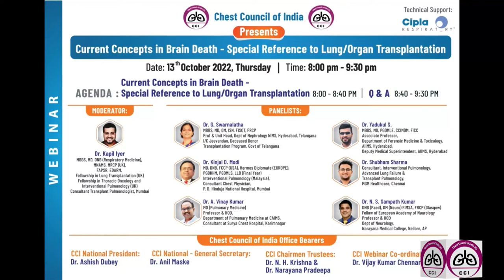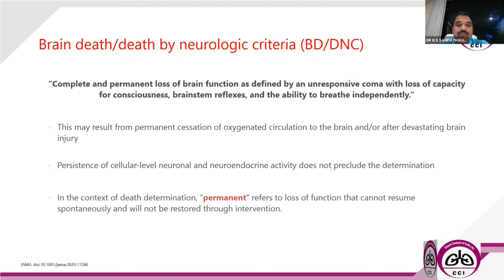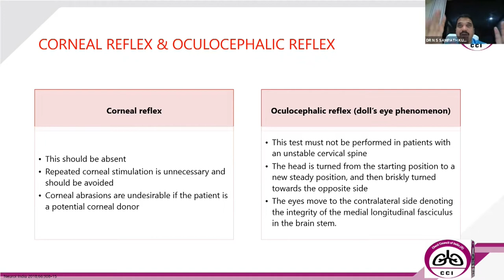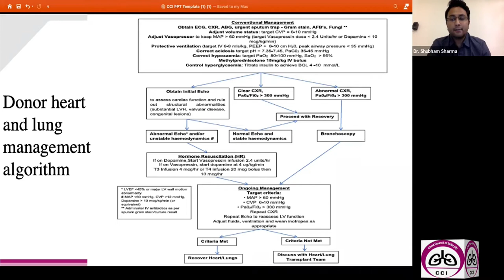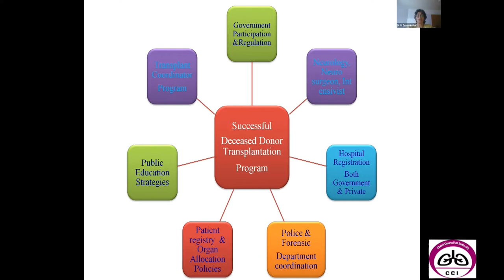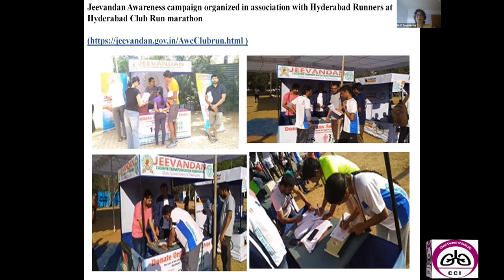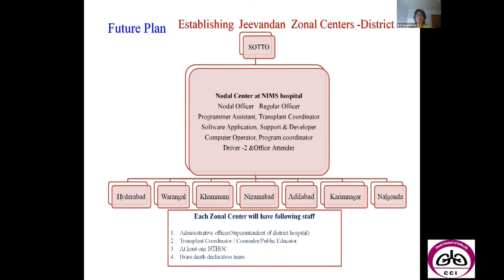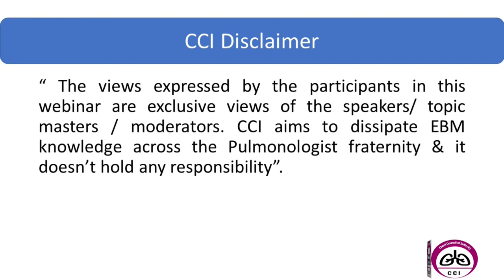Current Concepts in Brain Death - Special Reference to Lung/Organ Transplantation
"Death may be the final truth.
But after death, how can we give new life to others"

CHEST COUNCIL OF INDIA in association with Cipla respiratory brings a Webinar on "Current concepts in Brain death- Special reference to Lung/Organ transplantation "

The moderator is Dr Kapil Iyer, Transplant Pulmonologist

Dr G Swarnalatha, Nephrologist
Dr Yadukul S, Forensic specialist
Dr Kinjal D Modi, Pulmonologist and Legal expert
Dr Shubham Sharma, Intervention Pulmonologist
Dr A Vinay Kumar, Pulmonologist
Dr NS Sampath Kumar, Neurologist

Please login this Thursday 13th October 8pm onwards by clicking

CCI President

CCI Secretary